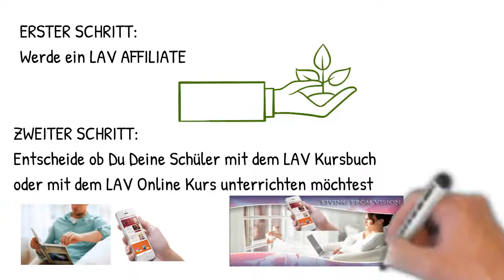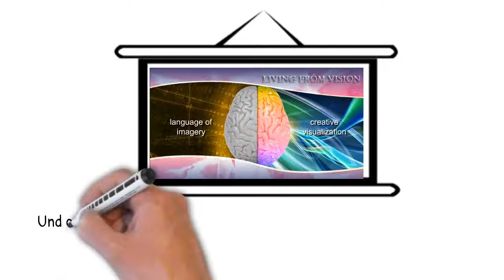LAV KURSUNTERLAGEN - WIE- WAS- WO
In diesem Kurzfilm bekommst du einen  Überblick was du benötigst um LAV Kurse zu leiten.